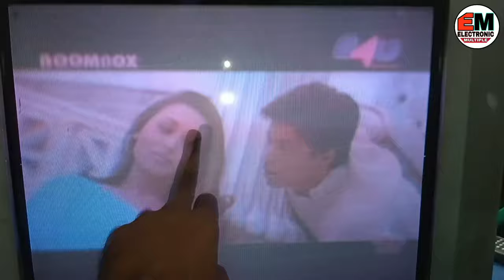Brightness Low in CRT Tv Heater Voltage Problem